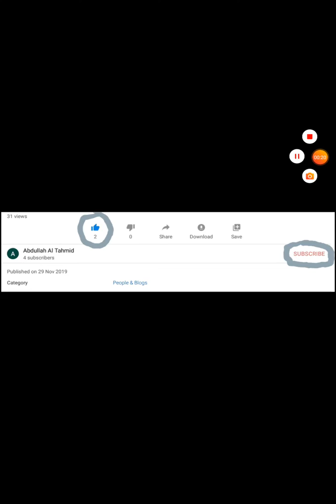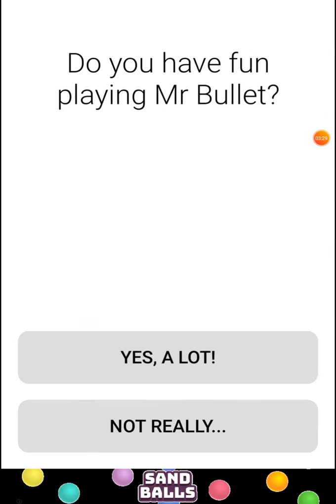Mr.bullet my new game